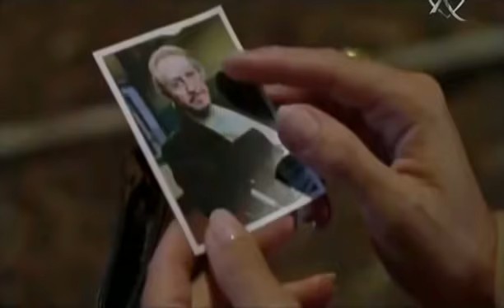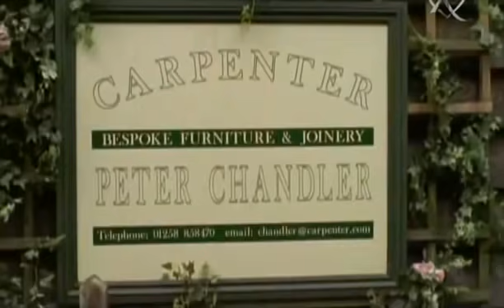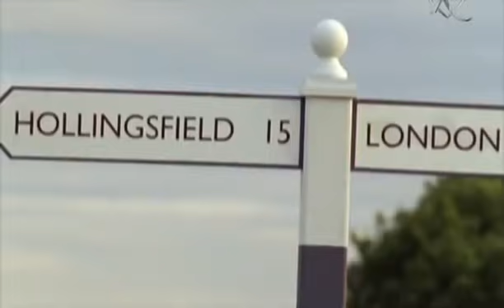330 Rosamunde Pilcher #14 De repente el amor 2006. Películas Románticas Completas en Español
Después de una fracasada historia de amor vivida en Londres, Julia regresará a su casa. Será entonces cuando descubra un secreto del pasado familiar y se reencontrará con un amor de juventud. (FILMAFFINITY)

País: Alemania
Dirección: Dieter Kehler
Guion: Johanna Halt, Christiane Sadlo
Fotografía: Marc Prill
Reparto:
Jeanne Tremsal, Patrik Fichte, Marijam Agischewa, Reiner Schöne, Katrin Weisser, Christine Mayn, Andreas Zimmermann
Género: Romance. Drama | Drama romántico. Telefilm
Grupos: Rosamunde Pilcher

Engañado porque la película decía 2021 y tiene más de 20 años?
Sugerencia: Anotar el número de la película que viste para no volver a repetir, ya que todas están perfectamente enumeradas y clasificadas, tanto en el título como en la miniatura de presentación.